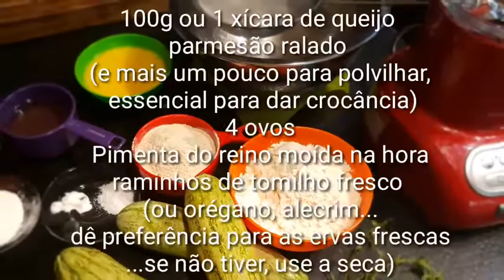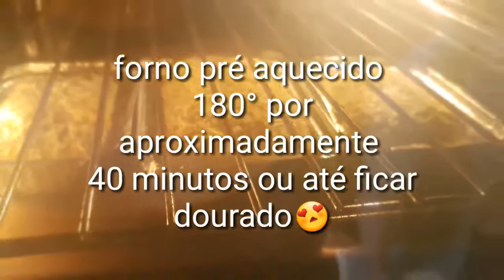Pao Integral de Abobrinha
Ingredientes
3 xícaras de abobrinha ralada
1 xícara de farinha de trigo integral fina
2 xícaras de farinha de trigo branco
1 colher de sopa de fermento em pó para bolo
1 colher de chá de sal
1/2 colher de chá de bicarbonato de sódio
3/4 de xícara de óleo (usei de milho)
100g ou 1 xícara de queijo parmesão ralado (e mais um pouco para polvilhar, essencial para dar crocância)
2 ovos
Pimenta do reino moída na hora
3 raminhos de tomilho fresco (ou orégano, alecrim...dê preferência para as ervas frescas...se não tiver, use a seca)
Pré aqueça o forno a 180ºC.
Unte uma forma de bolo inglês ou formas descartáveis!
Em uma tigela, misture a abobrinha ralada com as ervas, sal a pimenta. Reserve
No liquidificador, bata os ovos, o óleo e o queijo parmesão até obter uma mistura homogênea. Se preferir, pode bater a mistura com um batedor de arame ou um garfo, é só bater beeeeem.
Junte o creme com a mistura de abobrinha.
Acrescente as farinhas, o fermento, o bicarbonato sobre esta mistura e mexa bem, mas não precisa bater!
Você vai obter uma massa mais pesada (é esse o ponto correto).
Espalhe-a na forma já preparada (untada e enfarinhada), coloque um pouco de queijo por cima e asse por 35 minutos, até que o pão esteja crescido e bem douradinho.
Se tiver dúvidas, faça o teste do palito (saiu sequinho, tá pronto).
Deixe esfriar por uns 20 minutos antes de desenformar.
Receita adaptada: Gordelícias